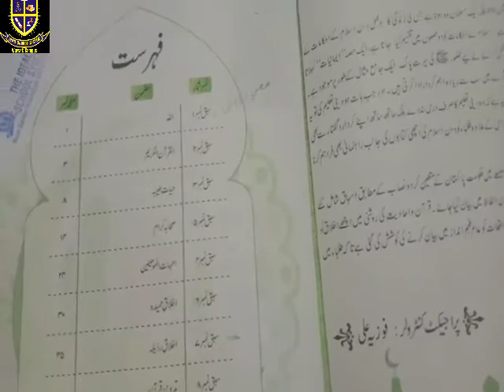Class:7th lslamiyat lesson Friday(11-06-2021)